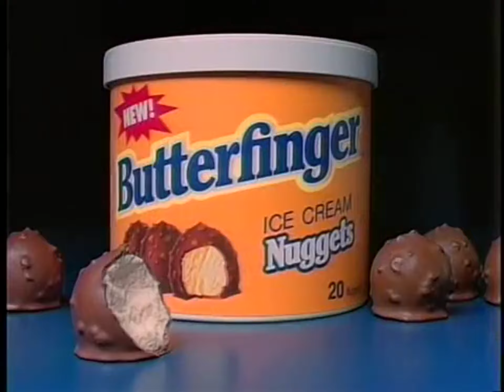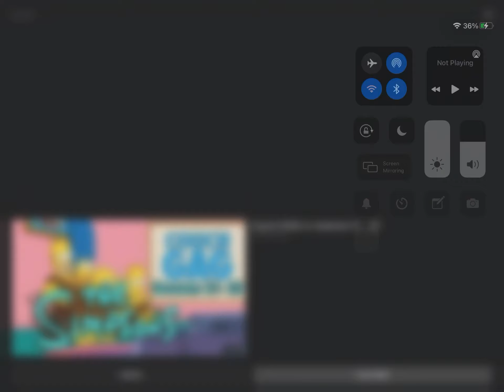Butter finger commercial